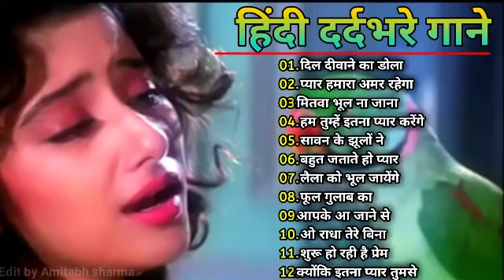Hindi Sad Song old hindi songs dard bhare song hindi romantic songs hindi